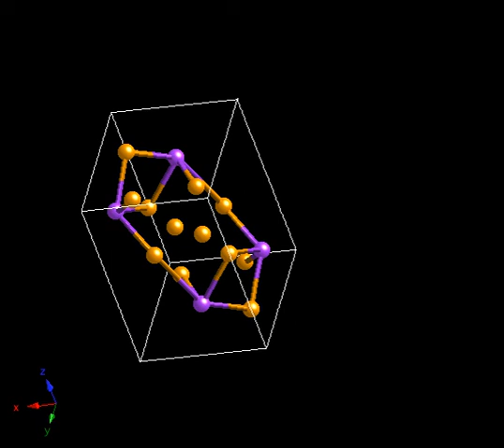Cementite in steels: crystallography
Unit cell of  cementite (Fe_3C). This is an iron carbide extremely common in steels.

Of interest to physical metallurgists and those priviledged to have the opportunity to study steels.

Producer: H. K. D. H. Bhadeshia